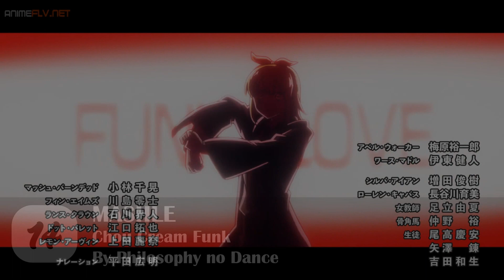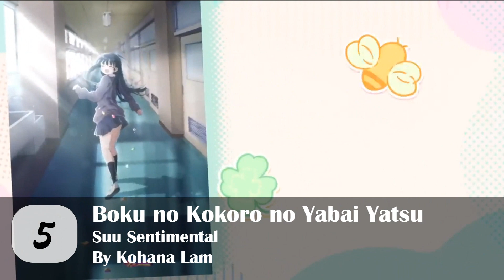Top 30 ENDINGS Primavera 2023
Hola, espero que les guste le video!